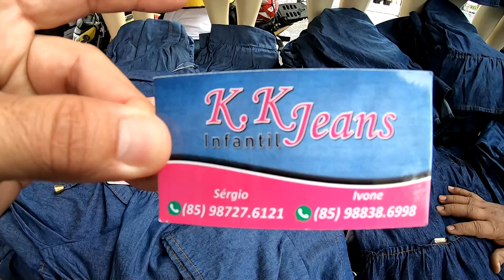FEIRA DA MADRUGADA JOSÉ AVELINO FABRICANTE E FORNECEDOR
Olá sejam bem vindos ao canal, gente nesse vídeo iremos apresentar os Fabricantes e Fornecedores aqui da FEIRA DA MADRUGADA JOSÉ AVELINO em Fortaleza no Ceará, espero que goste do vídeo se gostou se inscreve deixa seu LIKE e compartilha essa vídeo!!!

Link direto com o Fabricante abaixo!!!

NOS ACOMPANHEM NO INSTAGRAM LINK ABAIXO!!!

LINK DO GRUPO NO TELEGRAM ISALLE MODA ÍNTIMA abaixo!!!